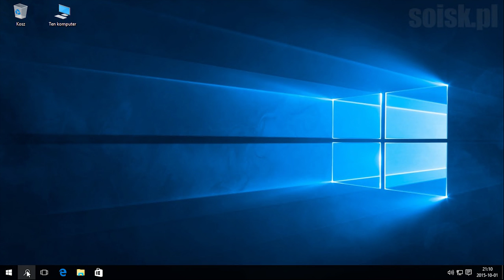Windows 10: Odblokowanie konta administratora za pomocą wiersza poleceń (cmd).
Włączenie konta administratora w systemie Windows 10

Polecenie użyte na filmie:
net user administrator /active:yes